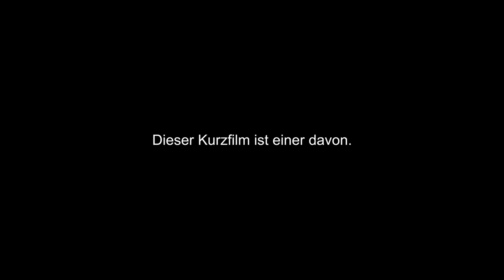Nachtschatten (shortfilm)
Raise your voice SHORT

Laura feiert mit ihren Freunden in einem Club. Ein Mann, der sie ständig anstarrt, bereitet ihr Unbehagen. Laura hat den Eindruck, dass er ihr nachspioniert. Auf dem Heimweg überkommt sie ein seltsames Gefühl, es ist dunkel und kalt und niemand ist auf der Straße. Aus der Ferne kommt ein Fremder auf sie zu...

Laura is partying with her friends at a club. A man who keeps staring at her makes her feel uneasy. Laura gets the impression that he is spying on her. On the way home she has an strange feeling, it is dark and cold, and there is no one on the streets. A stranger walks towards her from a distance...

NIGHTSHADOW is based on a story by Alina Baumeister, BG Pichelmayergasse Vienna.

Austria 2022
Director: Cosimo Nando
Producer: Licht und Linsen Filmproduktion
Length: 7 min.
German

Laura: Sophie Bauer
Conny: Jasmin Weißmann
Elli: Jasmin Hackl
Kamal: Kamal Parkan
Offender: Max Jelinek
DJ: Max Kiradi
Cat Calling: Maximilian Wilhelm
Statistinnen und Statisten: 7A of the BG Pichelmayergasse
Direction: Cosimo Nando
Production: Iris Singer
Screenplay: Iris Singer
Camera: Tom Fink
1.AC & Gimbal: David Stefanov
Audio: Dominik Hilisch
Hair & Make-up: Victoria Kirchner, Marie Hohenberger
Production Assistant: Max Kiradi, Princess Njoku
Audio mixing: Adrian C.S. Kainz
Dramatization: Felix Kalaivanan

About the project:

“Raise your voice - show civil courage" was created to give young people the opportunity to present their experiences and thoughts on the subject of civil courage around anti-Semitism, racism and homophobia in the form of short stories. From over 50 submissions, 5 stories were selected and filmed.

"Raise your voice" was initiated by the association MoRaH - March of Remembrance and Hope. Since 2005, MoRaH is offering a year-round program for pupils in the field of remembrance culture. The core of the program is a 3-day trip to Auschwitz, Poland and participation in the March of the Living, an international memorial march from Auschwitz 1 to Birkenau. Every year around 800-1000 students from all over Austria take part in this journey to set a sign of remembrance, respect and ‘Never Again’.